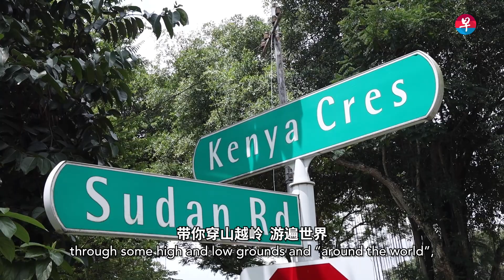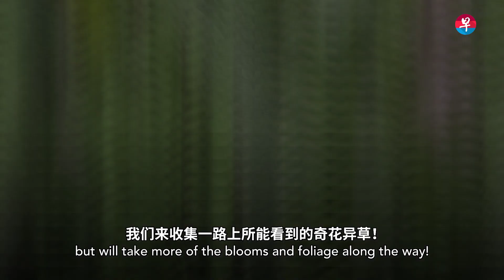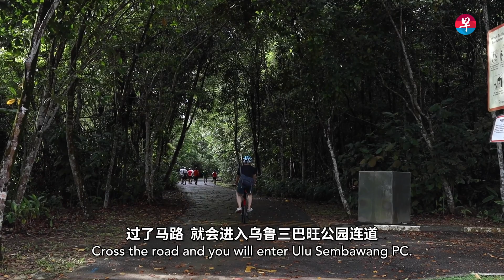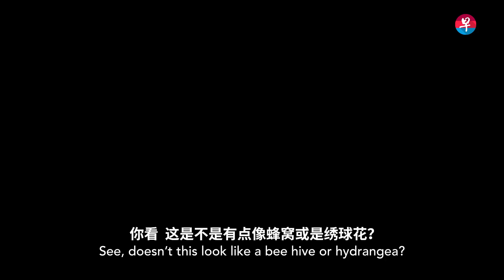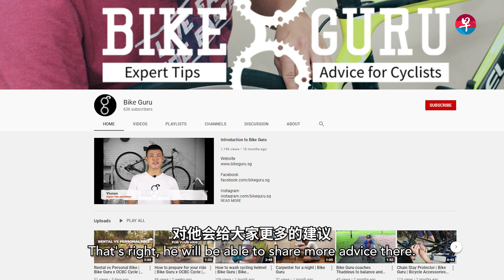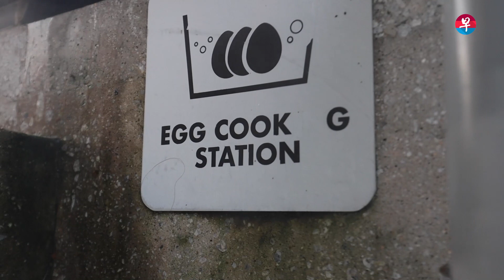骑行环游“世界” 了解新加坡海军基地的前生今世 | CycleWithZaobao: How fast can you travel around the world by bike?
原来新加坡的三巴旺藏着不少“异国风情”，而且骑单车就能抵达！不仅如此，这区域附近还曾是军港，骑行中可一览新加坡早期殖民地时代的足迹。约3小时车程的路线，你们准备好了吗？

随 早报骑行私房路线 4️⃣ 挖掘新加坡北部的历史与浪漫风景，最后抵达温泉公园泡一泡脚，为这四集旅程画下完美的句号。马上观看！

【小编：政府于5月14日宣布，从5月16日起进一步收紧防疫措施，最多只能两人一同外出，登门访客每日也不能超过两人。与此同时，所有餐饮场所只能打包，不能堂食。温馨提醒各位骑行爱好者，外出活动要遵守防疫措施，避免群聚。】

[Watch now] In this final episode of CycleWithZaobao, we explore the best nature spots in the north of Singapore. Along the way, get to know past and present of the Singapore Naval base. Also, did you know you can travel the "world" just within Sembawang? Find out how now! (Video comes with English subtitles) Read more*

0:00 介绍 Introduction
0:55 一览路线 The Route
1:54 前往实里达蓄水池上段 Arriving at Upper Seletar Reservoir
3:09 自然区打卡点 Spot a mini "waterfall"
4:35 开始“环游世界” Kicking off the "world tour"
5:47 上下斜坡时需注意的事项 Pointers on cycling up and down slopes
8:23 浪漫百年老宅 The Beaulieu House
8:50 三巴旺温泉公园 Sembawang Hot Spring Park

全新“早报骑行私房路线​”系列节目带你认识全岛各地必“打卡”的骑行景点。不骑脚踏车怎么办？别担心，“早报骑行私房路线”所用的路线绝大部分是公园连道（Park Connector Network）或脚踏车道，徒步也能领略新加坡东北部的美。Brand new cyclewithzaobao​ series introduces four best cycling routes in Singapore. Not a cyclist? You can still take on the route by foot via the Park Connector Network. Let's go!

*Note: All English translations on this page are provided by Google Translate without any guarantee. Please ensure your browser's ad blocker is disabled to view the page.